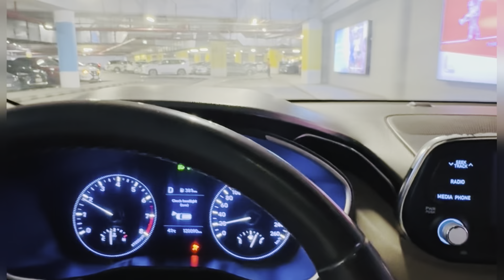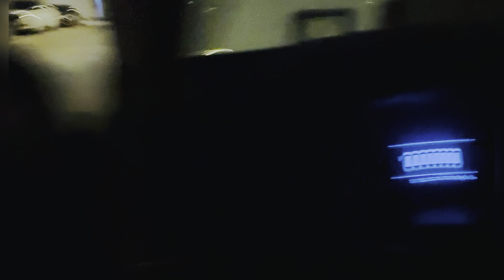Driver Daily Routine in Saudi Arabia Riyadh mini vlog Day29 full Hind video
Driver Daily Routine in Saudi Arabia Riyadh mini vlog Day30full Hind video firozkavlog miniblog saudiarabia.